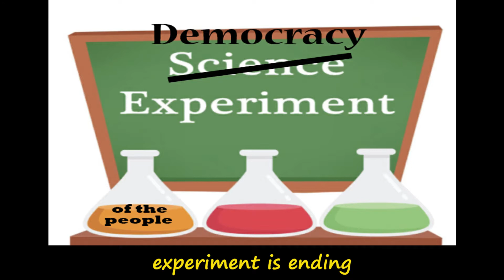"Say Goodbye" (to democracy), a political satire, and parody of Peggy Lee's "Pass Me By"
It's almost the anniversary of the insurrection, and the GOP has dug in, minimizing what occurred while pursuing a voter suppression agenda, a threat to our democracy.  Here's my commentary on the state of our union -- a political satire and parody of Peggy Lee's "Pass Me By". This song, for those interested, was written as the theme song to "Father Goose", a Cary Grant movie. Sinatra also recorded a version, but Peggy Lee's enjoyed the most success.  I was only 5 years old when it was released, but became reacquainted with it after watching Mrs. Maisel -- the song is featured at the end of the pilot episode. Anyway, sit back, enjoy some laughs at the GOP's expense (Donnie's as well), while you cry about the emergence of increasingly autocratic policies.